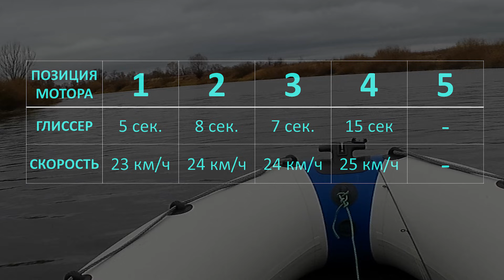На что влияет угол наклона мотора ? Глиссер против скорости ?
На тесте мотор Parsun 6 л.с. (4 такта) и лодка Shark Boat MK 320 (3,2 м. Килевая). Тестирую как угол наклона мотора влияет на максимальную скорость и скорость выхода на глиссер.
В теории – чем ближе мотор к транцу, тем быстрее выход на глиссер, так как лодка быстрее опустит нос. Но снизится максимальная скорость так как лодка начнет грести носом.
Чем дальше мотор от транца, тем выше максимальная скорость, но дольше выход на глиссер. В крайних положениях выход на глиссер будет затруднен или невозможен.
В конце видео таблица с результатами тестов.

0:00 – Условия теста
0:53 – Тест
2:59 – Итоги теста